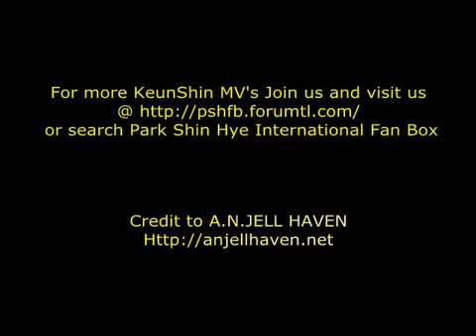Lindo recuerdo -Jang keun suk